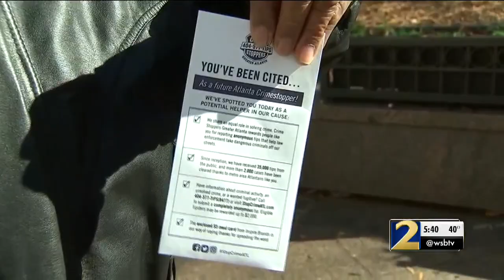This is the only time you'd be happy for Atlanta cops to give you a ticket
For the holidays, Atlanta police officers handed out positive citations, which included a gift card. Channel 2's Dave Huddleston reports.